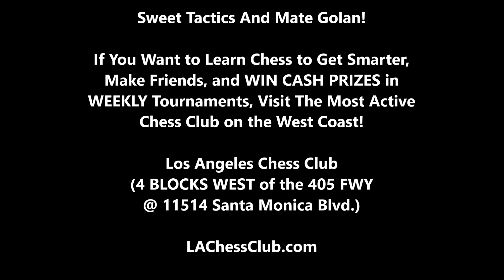8 Year Old Finishes Him Off With A Sweet Mate! Golan vs Grey Sweater